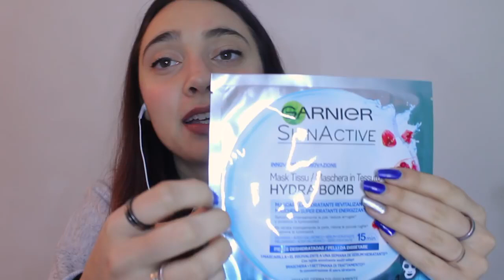ASMR Inaudible Whispering + Tapping Perfect Combo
Triggers you will find: inaudible whispering, tapping on tascam, tapping on plastic, tapping on book and rain sounds.